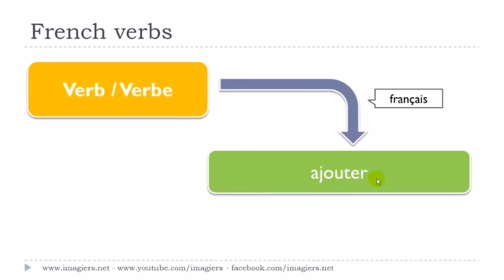J'apprends le français # Le verbe # ajouter